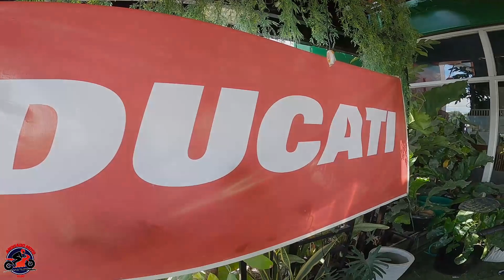THE DUCATI RIDING ACADEMY EXPERIENCE IN ZAMBOANGA CITY WITH ZAMBOANGA MOTORISTAS AND THE LOST BOYS